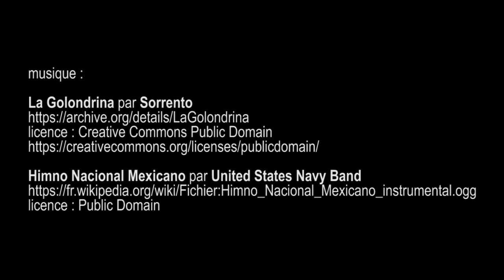Mexique 1900-1950 Renaissances , Grand Palais - Paris janvier 2017 Gitup Git 2 pro